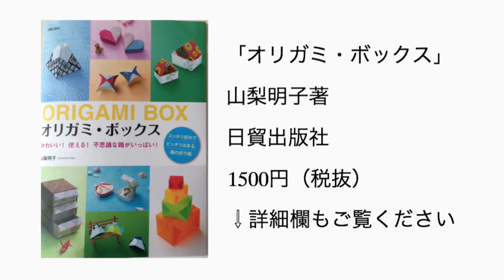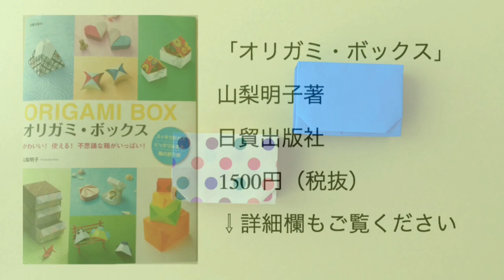【折り紙】一枚でフタ付きの箱 創作者山梨明子さん公認「小さなギフトBOX」折り方＋掲載本紹介 origami box tutorial and book review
かわいい！使える！不思議な箱がいっぱい！折り紙本「オリガミ•ボックス」掲載作品のご紹介と、「小さなギフトBOX」の折り方です。折り方の公開は著者、山梨明子さんの許可を得て作成しました。続きはこちら↓origami book "origami box"presentation and  tutorial of the box "small gift box" (as known as "box in a box")

「オリガミ•ボックス」こちらから購入できます

【kamikey の感想】

掲載作品のほぼすべてを折ってみました。

一見シンプルな箱でも、封無しでロックすることができる、
入れるものの大きさに合わせて大きさを変えられるなど様々な工夫が。
折っていてとても楽しい作品ばかりでした。

一枚で作れる作品、二枚を組み合わせる作品も、
すべての作品がのりなしで作れるところも大きな魅力。

使わなくなったカレンダーやカタログ、包装紙を使っても素敵。
身のまわりにある紙が活躍します。

クリスマスやハロウィンで配るお菓子、ちょっとしたギフトなど、
様々な場面で活躍してくれそうな箱が揃っています。

‹関連動画›
【折り紙】 リボンの箱２ Origami Bow Box 2